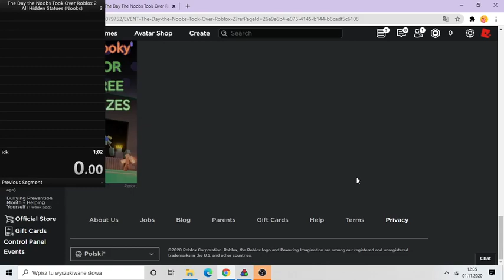The Day the Noobs Took Over Roblox 2 All Hidden Statues (Noobs) | 1:02.41